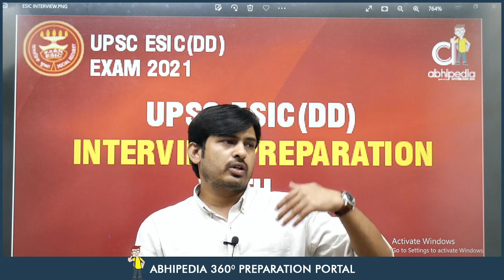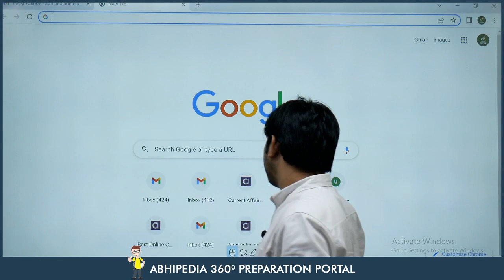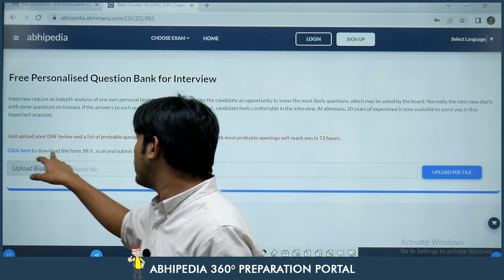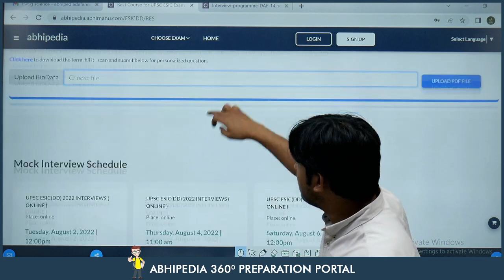Free Interview Preparation of UPSC ESIC(DD) Exam With Abhipedia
ESIC(DD) EXAM 2022 | INTERVIEW PREPARATION BY ABHIPEDIA,